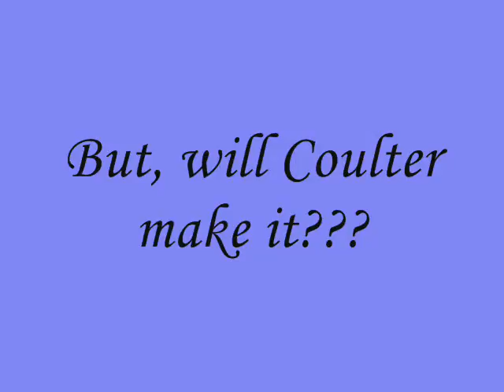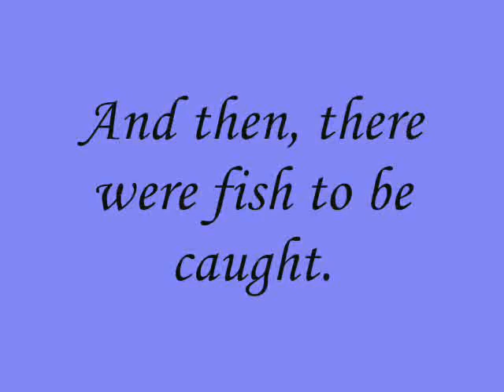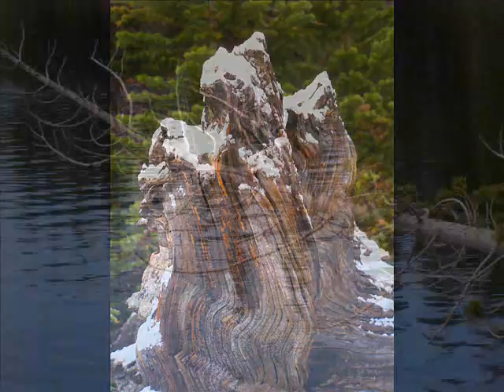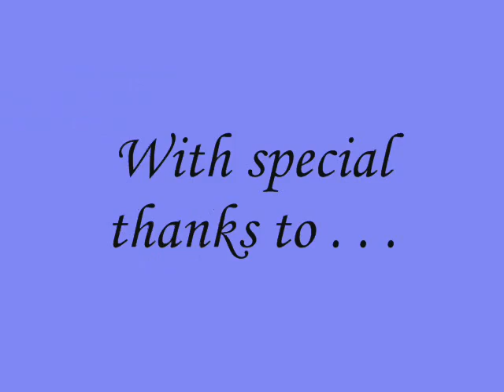River of No Return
The Wilderness: 6 days, 5 guys, 4 bottles of whiskey, 3 fishermen, 2 storms, 1 helluva good time.